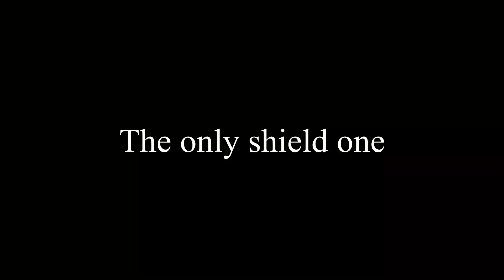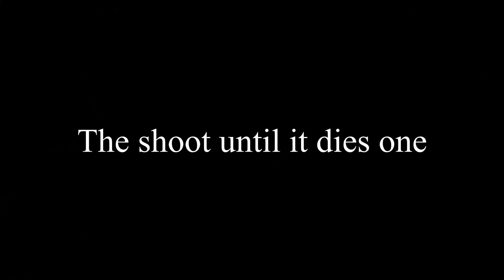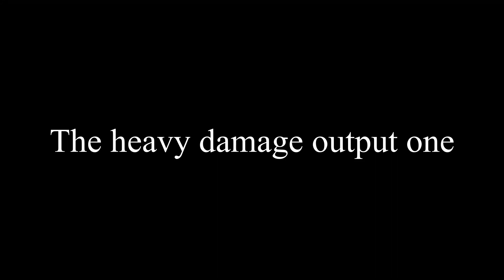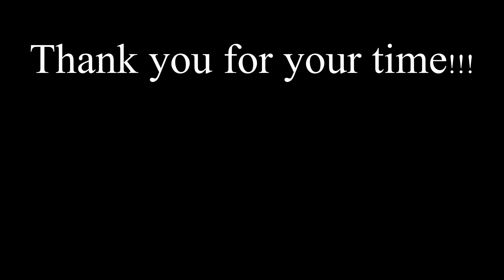Doom Eternal: ways of KILLING a TYRANT (Nightmare difficulty and funny)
Hereby a video about different ways of killing a TYRANT.

In this funny (kind of) guide, I made some clips where a poor Tyrant suffers, being killed within seconds. The gameplay is been played at Nightmare difficulty while using fast weapon switching.

Soundtrack intro/outro: The Demons from Adrian's Pen.

Have a good one fellows!